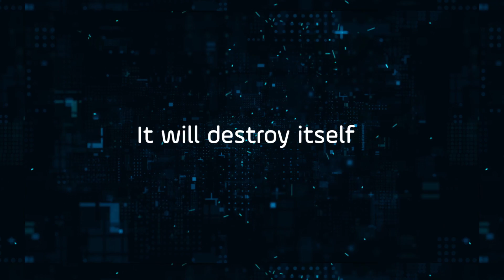Varon Studios Reel 2020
En este video podrás ver el todo el portafolio de servicios en el área de producción audiovisual que ofrecemos en Varon Studio.

Creamos historias y experiencias para nuestros clientes, buscando conectar con un público joven, que quieren contenidos interesantes.

In this video you can see the entire portfolio of services we offer in Varon Studio.

We create stories and experiences for our clients, looking to connect with a young audience, who want interesting content.